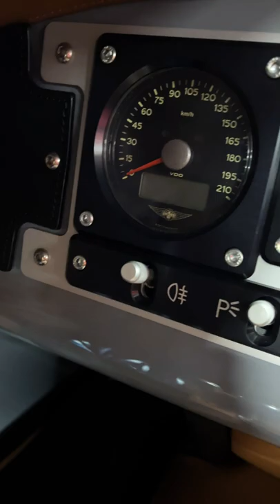Classic Style Car | Three Wheeler | Morgan 3 | V2 Engine | Amazing Car